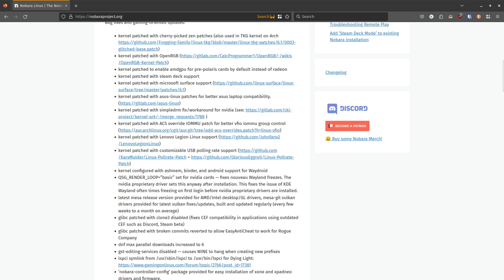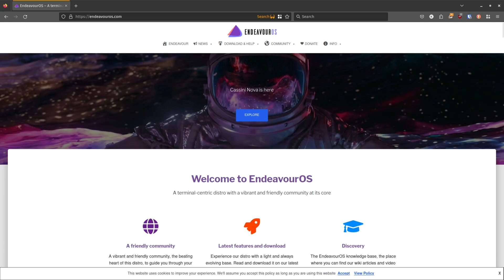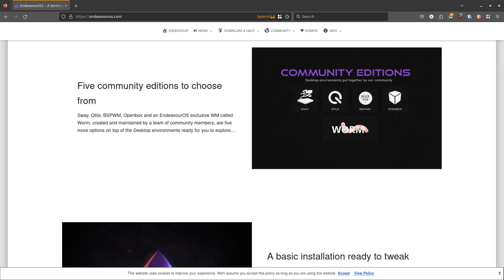BYE, UBUNTU | Having to switch to a new Daily Driver. Again.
Well, that escalated quickly. Just a few days after I decided to switch to Ubuntu, I revisited this decision. Here is what happened, and what I came up with in the end.

Contents:
00:00:00 - Intro
00:00:32 - The Situation
00:01:40 - Nobara Linux
00:02:16 - Arch, Baby!
00:02:49 - EndeavourOS
00:03:10 - Garuda Linux
00:03:51 - The New Daily Driver

What do YOU think? Did I - this time - made the right call?